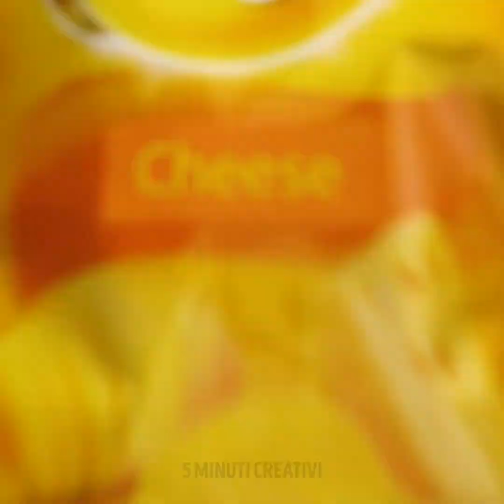33 PAZZESCHI TRUCCHI CON IL CIBO CHE NON HAI MAI VISTO PRIMA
TRUCCHI CON IL CIBO PER I PIÙ CORAGGIOSI

Abbiamo delle idee fantastiche! Alcuni sembrano folli ma adorerai i risultati! Guarda il video fino alla fine e vedrai tante idee che devi assolutamente provare:
-Le candele sono perfette per creare un'atmosfera speciale in casa e sono ottime anche per decorarla. Ti piacerà l'idea di come realizzare una candela a forma di bottiglia.
-Creiamo uno stampo oreo con la colla a caldo che puoi usare per realizzare un portachiavi. Prima di tutto, prendi un biscotto oreo e coprilo con la colla a caldo. Lascia asciugare e rimuovi il biscotto. Ora puoi realizzare tante cose divertenti.
-Puoi facilmente preparare un milkshake super delizioso. Metti 2 snickers nel frullatore, aggiungi il gelato e il latte. Sbatti, e dopo aggiungi panna montata, e buon appetito! I bambini adoreranno questa idea.
-Abbiamo un'idea interessante per riutilizzare le lattine di coca cola e cucinare qualcosa allo stesso tempo.
-Puoi preparare un delizioso balsamo per le labbra con il bounty. Rimuovi il bounty dalla barretta, posizionalo in una piccola ciotola e aggiungi il balsamo per labbra EOS. Metti nel microonde e dopo versalo in un contenitore vuoto del balsamo per le labbra. Lascia raffreddare e hai fatto.
-Guarda come preparare la vodka colorata agli skittles! Separa gli skittles per sapore e mettili in bottiglie diverse. Poi, aggiungi la vodka e agita.
- L'anguria è la migliore frutta di sempre. Scopri come tagliarla usando delle monete.
-Segui questi passaggi per preparare dei deliziosi hamburger di pollo: prendi il petto di pollo bollito e sbriciolalo nel mixer. Scegli la tua salsa preferita, aggiungilo al pollo e mescola. Aggiungi delle verdure e mettilo nel panino. Fatto!
-Una ricetta interessante, ma semplice, sono le strisce di pollo impanate nelle patatine. Taglia il petto di pollo a strisce e mescola con una salsa che ti piace e poi aggiungi pangrattato e le patatine. Friggi e divertiti.

Segnalibri:
00:09 Candele a forma di bottiglia
01:04 Stampo di un oreo con la colla a caldo
01:23 Milkshake allo Snickers
03:14 Ricetta vodka ai skittles
06:35 Ricetta per un hamburger di pollo